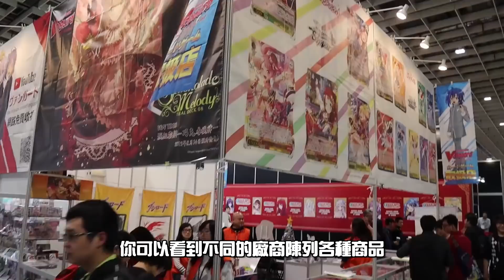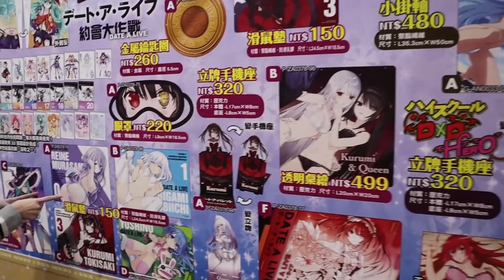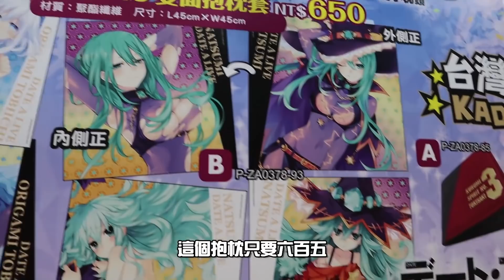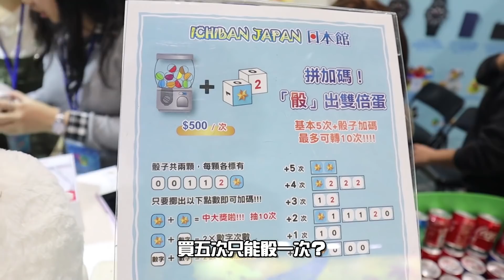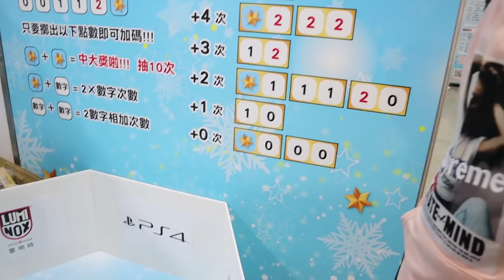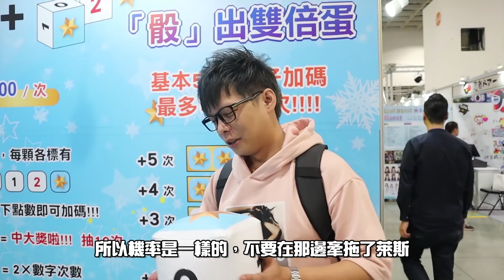台北國際19動漫節➤特別瞄準PS4去抽轉蛋，可以抽到甚麼回家呢！ Ft. 可凡、貝莉莓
動漫相關的活動場次超級多，算一算也不比電玩類的少。這次特別愛看動漫的可凡來協助拍攝。感覺動漫掛跟電動掛應該要很近才對，進去才發現甚麼都不懂！以後該多修一門動漫課程了。